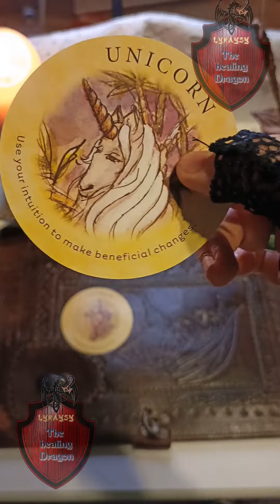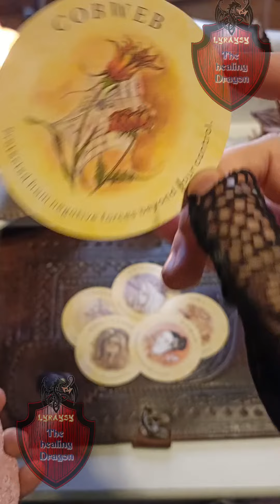CARDS FROM YOUR HEART part 4